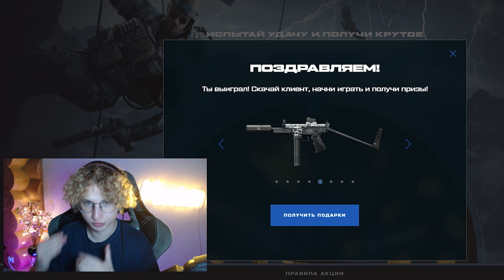ОН ЛУЧШЕ ХАНИ БАДЖЕРА на РМ в ВАРФЕЙС??? КЕДР ВАРФЕЙС